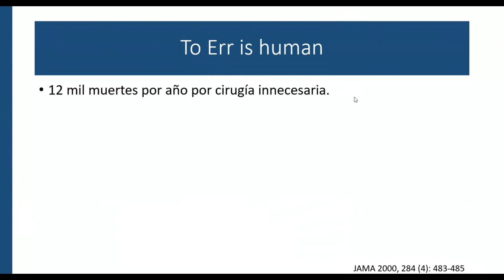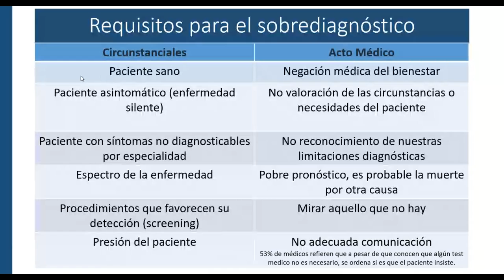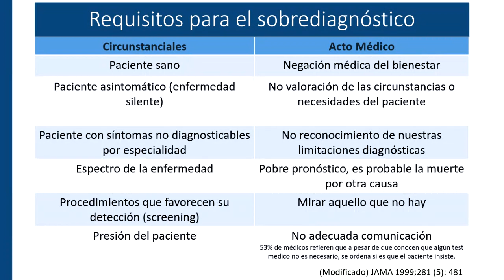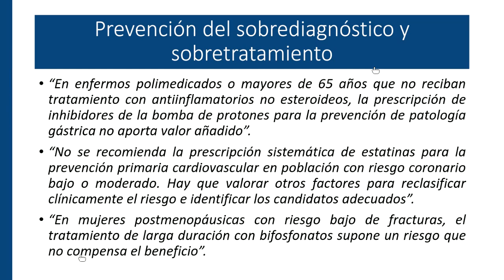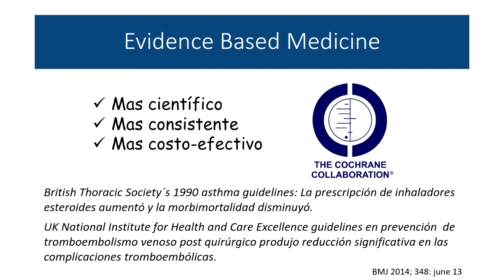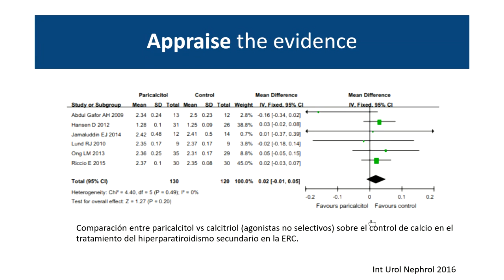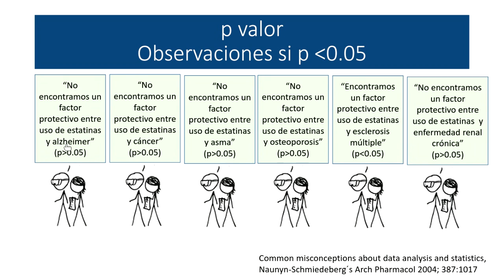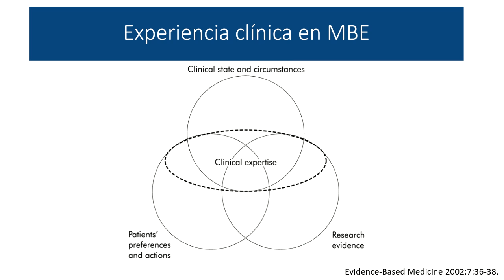TEORIA Nº1: Medicina preventiva del sobrediagnóstico